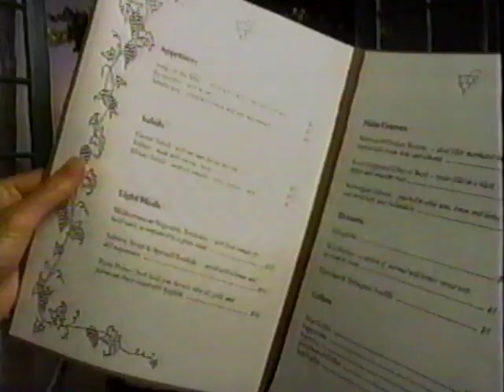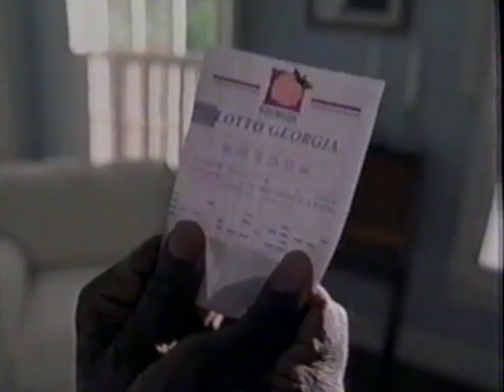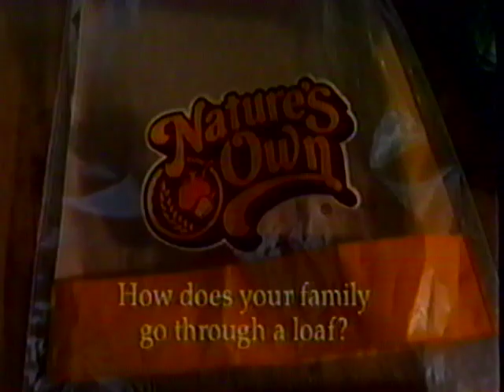1999 columbus commercials 2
Commercials from Columbus, GA in 1999